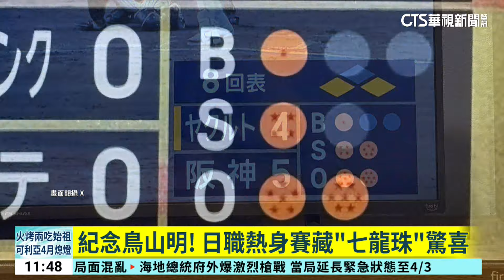紀念鳥山明！ 日職熱身賽藏「七龍珠」驚喜｜華視新聞 20240310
日本漫畫家「七龍珠」作者鳥山明，1日傳出過世的消息，讓全球粉絲相當難過，而為了紀念鳥山明，日本職棒8日舉辦的熱身賽當中。